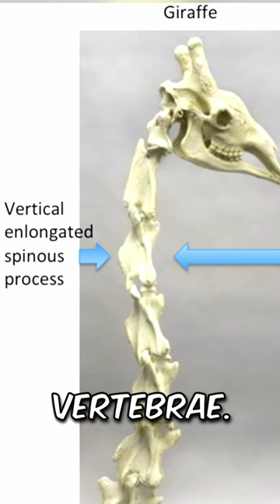Giraffes and Humans Share an Incredible Anatomical Secret 🦒💡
Discover the astonishing fact that links humans and giraffes in a way you'd never imagine! We both have just seven neck vertebrae, but why? Find out how this anatomical commonality is a game-changer for survival and what it reveals about evolution. Dive in for a journey through biology, from the African savannah to your own backyard!